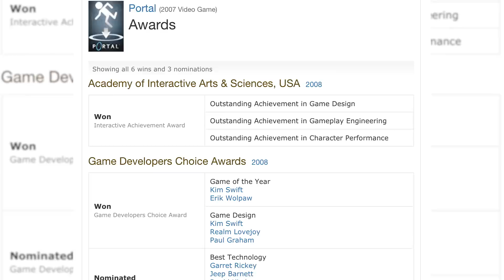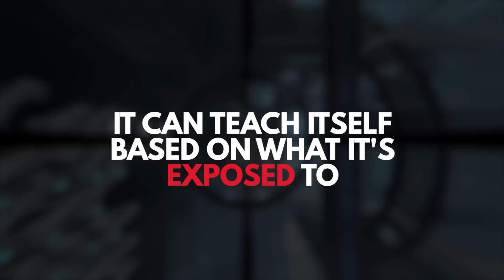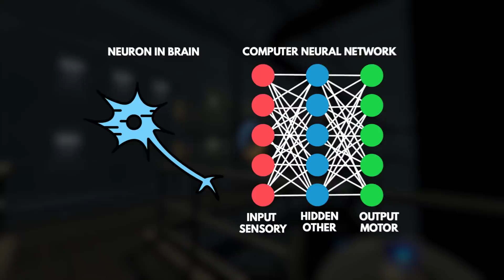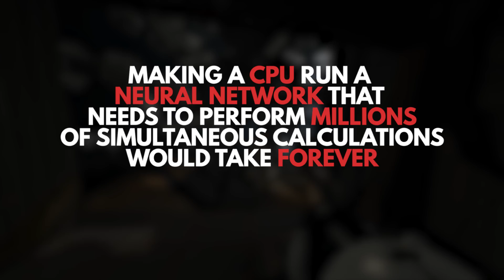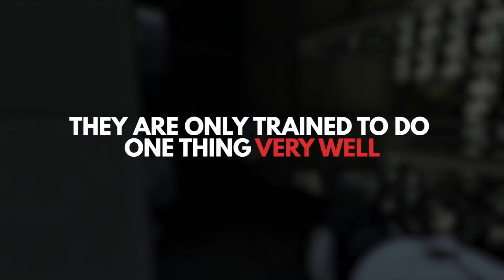Can We Build Portal’s GLaDOS?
GLaDOS from the Portal series is a seriously smart piece of AI. Not that we would WANT to create something as sinister as GLaDOS, but… could we?